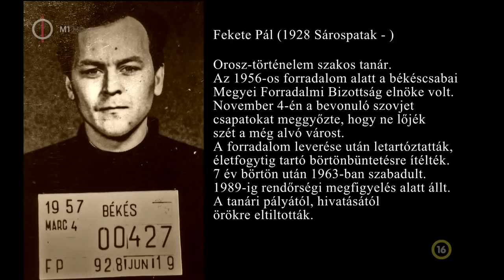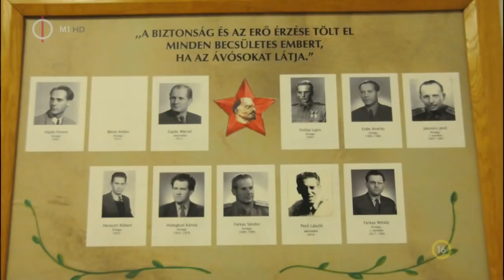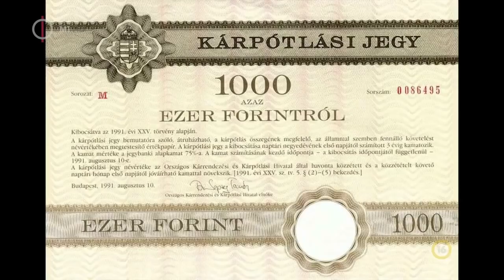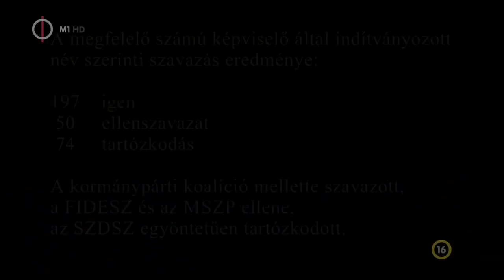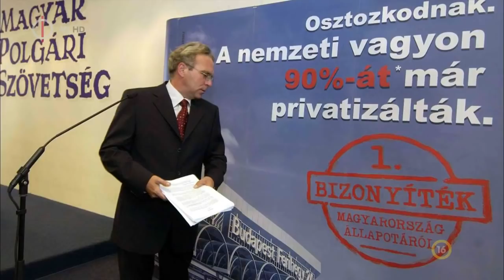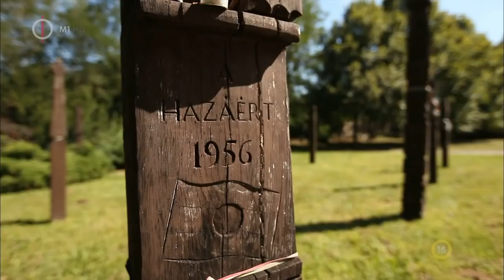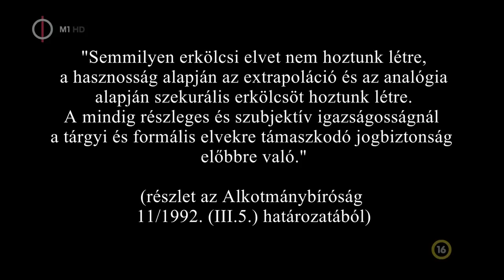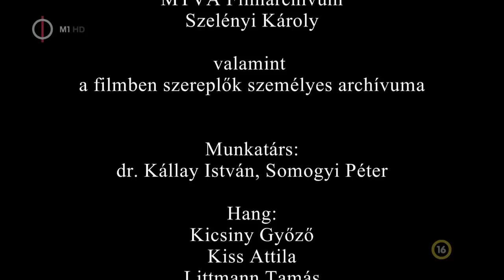Az igazság soha nem késő 1/3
magyar dokumentumfilm sorozat, 2013
A film középpontjában a Zétényi-Takács féle igazságtételi törvény áll. Az Országgyűlés 1991. november 4-én nagy többséggel fogadta el "az 1944. december 21. és 1990. május 2. között elkövetett, és politikai okból nem üldözött súlyos bűncselekmények üldözhetőségéről" szóló törvényt. Göncz Árpád a megszavazott törvényt előzetes normakontrollra átadta az alkotmánybíróságnak. A bírói döntés alapján az igazságtételi törvény soha nem lépett hatályba.

"Ez a filmem is, mint az előzőek csaknem mindegyike, párhuzamos szerkesztésű. A törvényjavaslat történetét, parlamenti vitáját a magyar televízióban őrzött archív felvételek segítségével tudtam követhetővé tenni. Emellett 2012-ben a történet legfontosabb szereplőivel készítettem interjút, Zétényi Zsolttal, a törvény megalkotójával és beterjesztőjével, Kónya Imrével, az MDF-frakcióvezetőjével, valamint Zlinszky Jánossal, akkori alkotmánybíróval. A történet akkori két fontos szereplője kitért a megszólalás elől: Balsai István, igazságügyi miniszter és Sólyom László, Alkotmánybírósági elnök. A harmadik szálon olyan történészeket és jogtörténészeket kértem fel, akik az igazságtételhez tartozó történelmi események - II. világháború, szovjet megszállás, az ötvenes évek terrorja, az 1956-s forradalom és megtorlás - szakértői. Negyedik szála a filmnek két olyan hiteles személy vallomása, aki egyben hőse és áldozata is az 1956-os forradalomnak és a kádári megtorlásnak. Az ötödik szála a filmnek egy olyan történeti áttekintés, amely az igazságtételt a magyar nemzet évszázadokon átívelő történelmi folyamatába helyezi." (Jelenczki István)